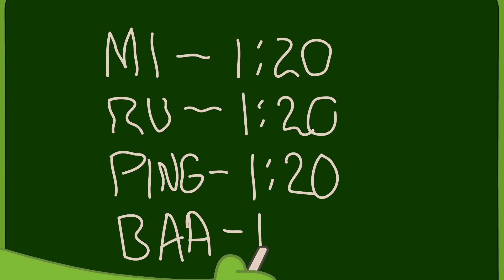Teletubisie Po Polsku 6 - Teletubisie DOBRA JAKOŚĆ (Pełny odcinek) NOWY